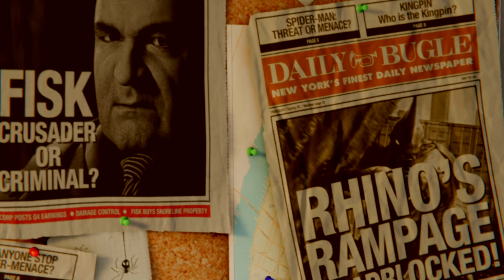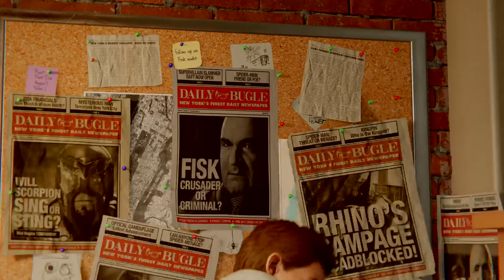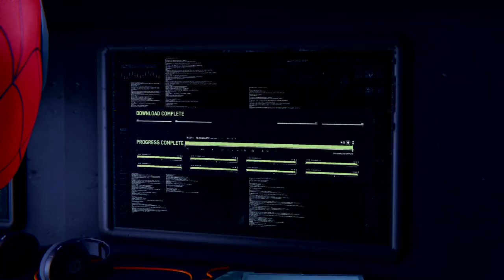Marvel's Spider-Man Walkthrough Ep 1!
Just gonna be playing through the story, enjoy!